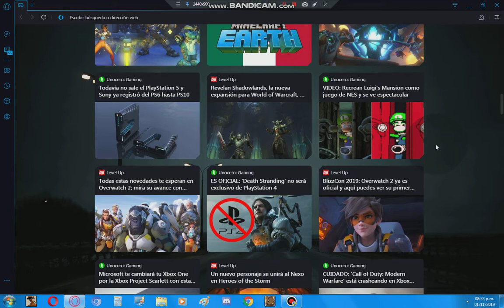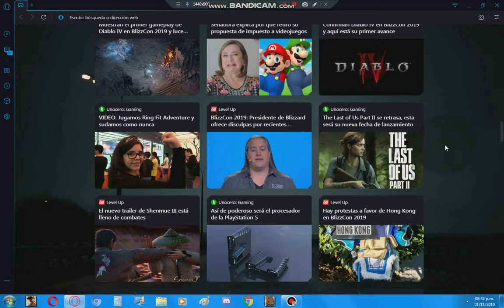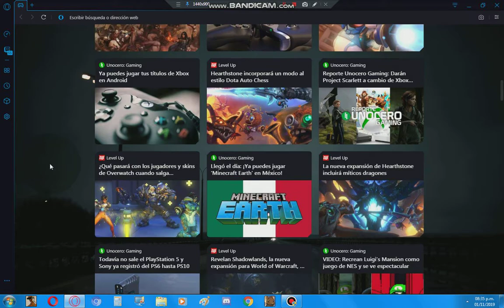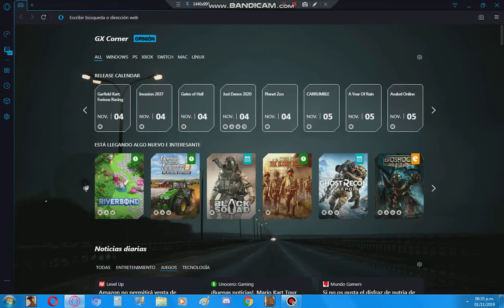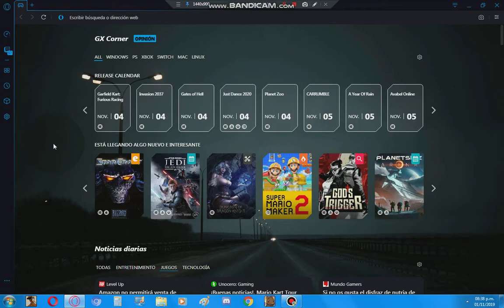Mucha Variedad De Juegos,Noticias Diarias Y Mucho Mas (Navegador Opera GX)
Like Para Mas Vídeos De Noticias Diarias En El Navegador Opera GX